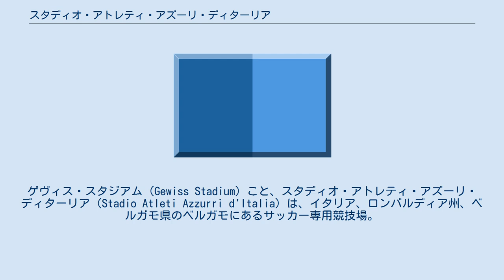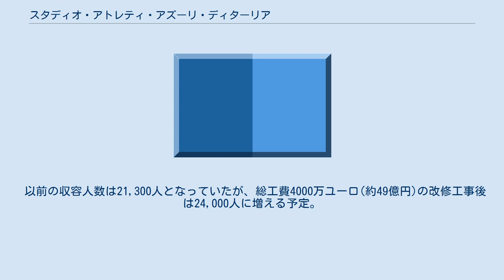スタディオ・アトレティ・アズーリ・ディターリア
ゲヴィス・スタジアム（Gewiss Stadium）こと、スタディオ・アトレティ・アズーリ・ディターリア（Stadio Atleti Azzurri d'Italia）は、イタリア、ロンバルディア州、ベルガモ県のベルガモにあるサッカー専用競技場。
アタランタBCがホームスタジアムとして使用している。
 1928年完成のスタジアムで、それ以降は大幅な改修をしておらず景観が悪くスタンドを被う屋根が無いうえに内部の設備も宜しくなく時代後れは否めずセリエAの標準的なスタジアムとは程遠い。
 1928年以来、スタディオ・アトレティ・アズーリ・ディターリアを本拠地としてきたが、2017年8月に同スタジアムをベルガモ市から1120万ユーロ(約13.7億円)で購入。
ベルガモ市は2018年10月、3段階に分けて同スタジアムを改修する計画の建築許可の交付についてクラブと合意した。
 2019年4月29日の第34節ウディネーゼ戦終了後、北スタンド「クルヴァ・ノルド」の改修工事を開始、5月7日には同スタンドを解体した。
改修工事の第1段階は同年9月に完了。
 また2020年夏には、熱狂的なサポーター集団のウルトラスが応援する南スタンド「クルヴァ・モロシーニ」の改修工事も始まり、最後にUBIバンカ・スタンドの改修が2021年に終了し、改修の全工程が完了する。
 以前の収容人数は21,300人となっていたが、総工費4000万ユーロ(約49億円)の改修工事後は24,000人に増える予定。
さらに命名権でゲヴィス・スタジアムと改称されることも明らかになった。
 2019-20シーズンのUEFAチャンピオンズリーグでは上記の改修工事の影響でスタディオ・ジュゼッペ・メアッツァを代替として使用している。